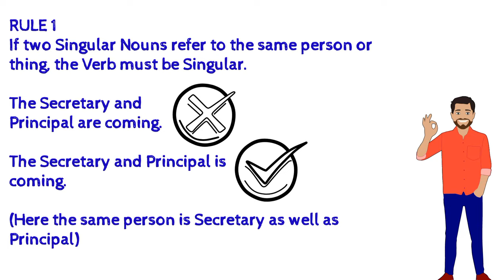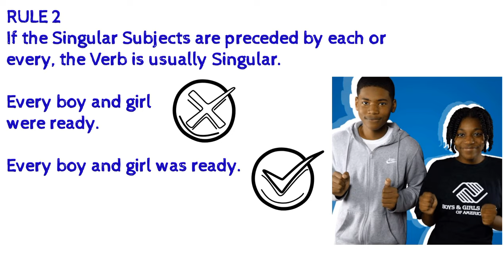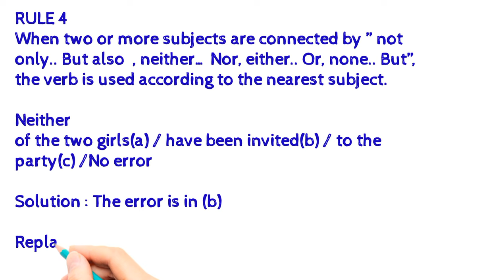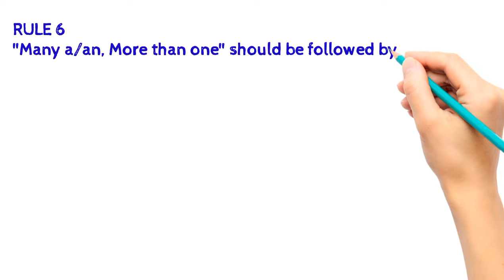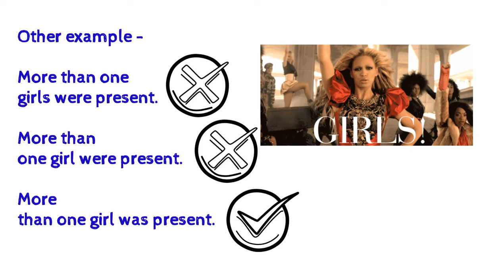Subject Verb Agreement - Learn English Grammar Rules Booster by ExamsCart.com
ExamsCart.com
Govt Exams ? Crack with Us...